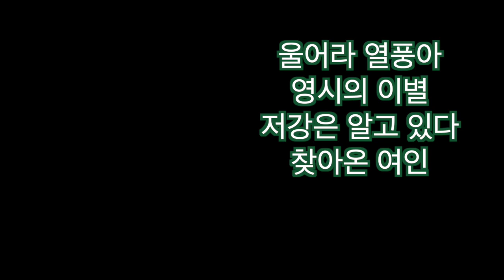울어라열풍아,영시의이별,저강은알고있다,찾아온여인 추억의 옛노래 4곡, 김인효기타연주 // Kiminhyo Guitar